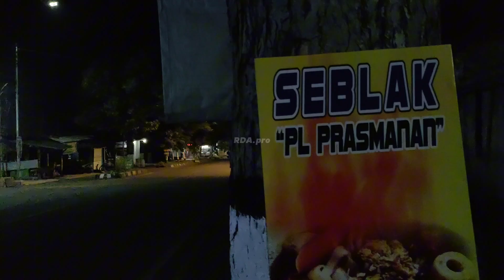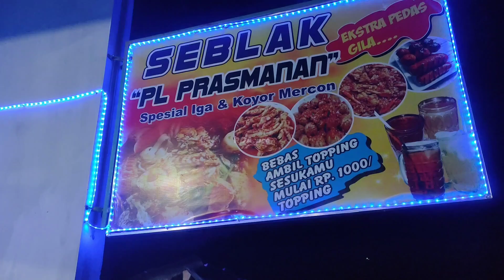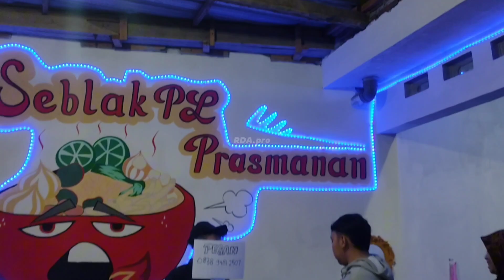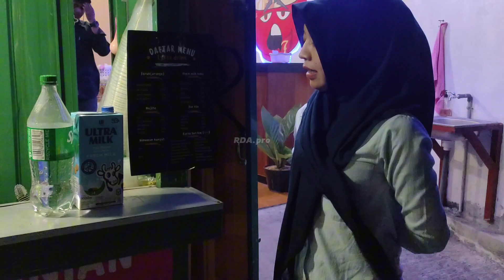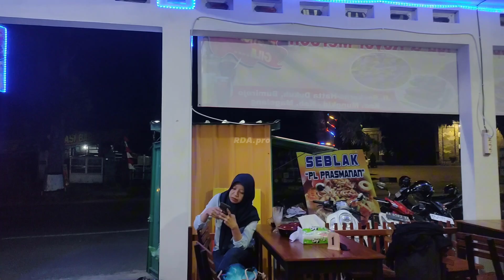Kuliner Hots Menu Favorit Kekinian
Art is fun beauty.
Tentang keindahan perjalanan seni, budaya, alam dan estetik. Menciptakan sebuah definisi hiburan, tradisi, kuliner, budaya, edukasi, informasi.

- Kuliner kekinian idola anak muda. Seblak PL Prasmanan.
Menu lokal Indonesia.

Jangan lupa bersyukur dan tetap semangat untuk berkarya. Salam satu hobi lestari alam dan budaya.
Semoga selalu menghibur dan bermanfaat 🙏